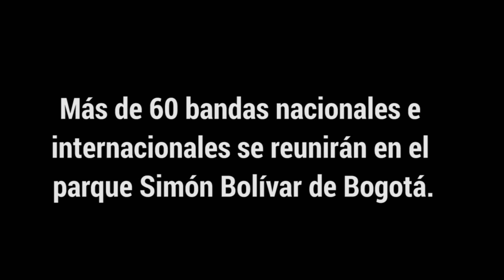Estas son las bandas que hay que ver en Rock al Parque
Diez grupos que no puede perderse si es amante del rock y los nuevos ritmos. Prográmese para ir al festival gratuito más importante de América Latina.